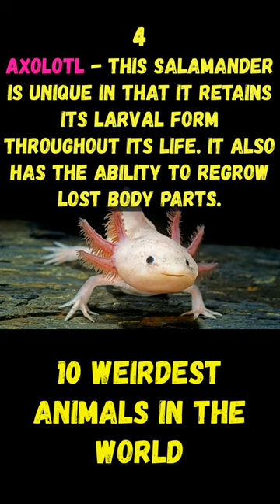Here are 10 of the weirdest animals in the world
Platypus,Axolotl, Blobfish, Star-Nosed Mole, Aye-Aye, Naked Mole Rat ,  Japanese Spider Crab, Fossa, Pink Fairy Armadillo, okapi,